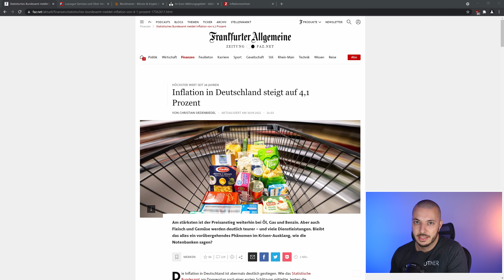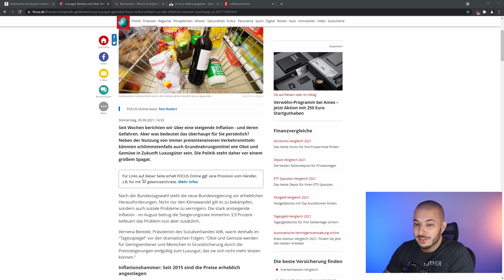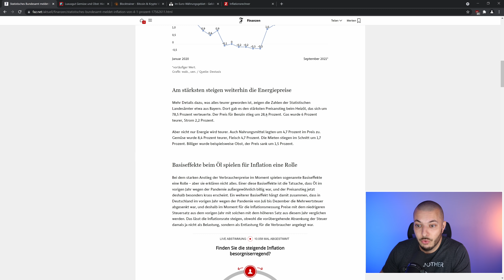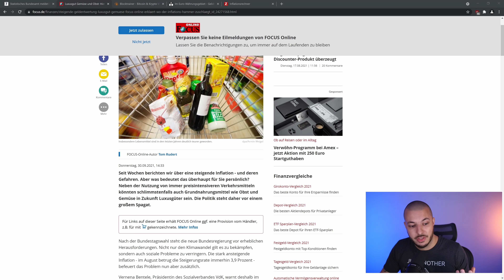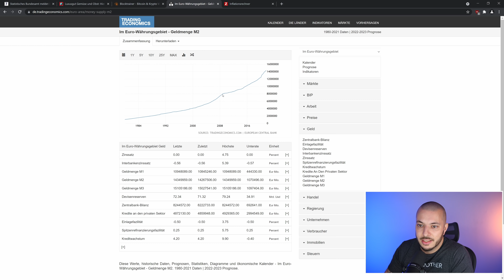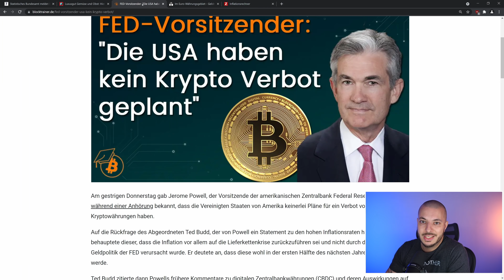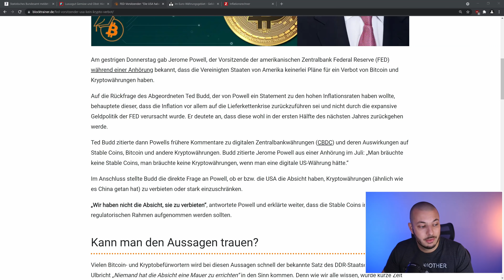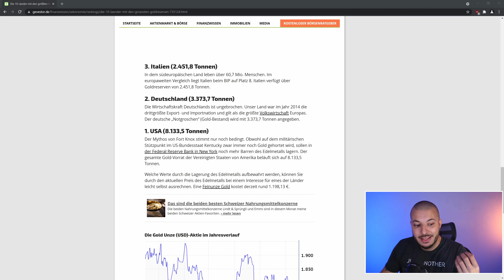Inflation & die Folgen! BITCOIN schützt dich davor! | Pflichtvideo!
Hallo zusammen,
in diesem Video geht es um BITCOIN vs. INFLATION!
Viel Spaß!

₿ Nuri - Bitcoin Sparplan aus Deutschland & 35€ Willkommensbonus!
🔒 Nutze eine BitBox Hardware Wallet für maximale Sicherheit!
🚲 Über 200.000 Artikel mit Kryptowährung kaufen & bezahlen!

🔗Spenden, Empfehlungslinks & mehr!

▬▬▬ Quellen & Links ▬▬▬▬▬▬▬▬▬▬▬▬▬
▬▬▬ Timestamps ▬▬▬▬▬▬▬▬▬▬▬▬▬▬▬
00:00 : Was ist Inflation?
03:14 : diese Folgen hat Inflation für dich!
06:35 : Die Macht der Zentralbanken und Regierungen!
10:14 : Warum Bitcoin DIE Lösung ist!